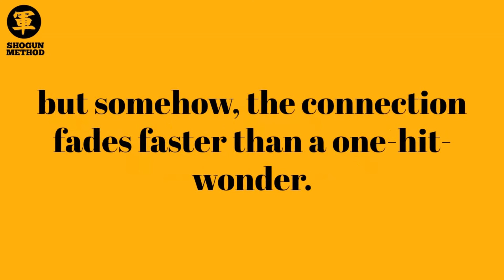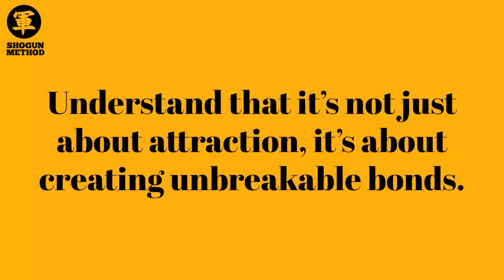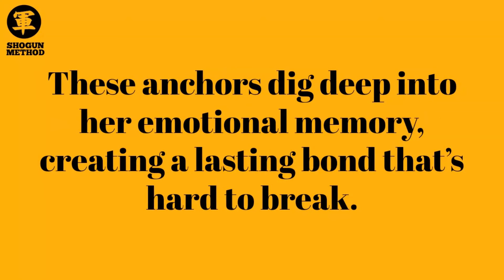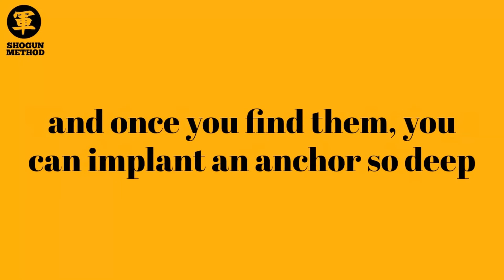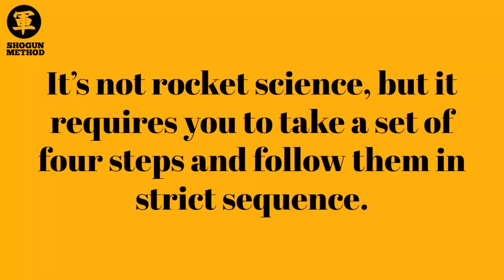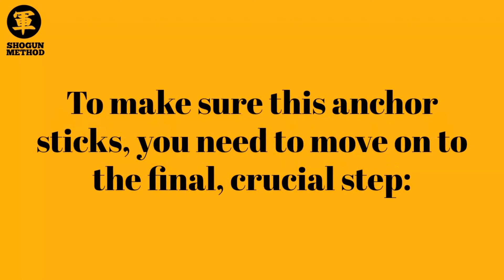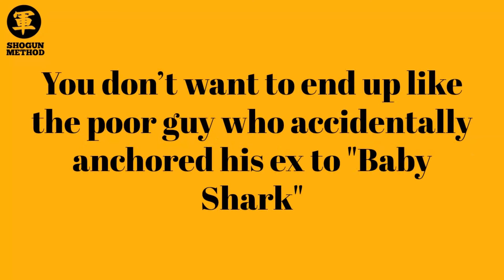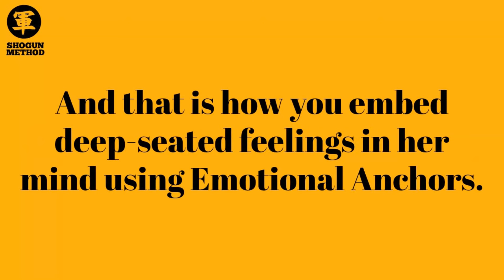Emotional Anchors: How To Control A Womans Mind In (4) Steps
More ▼▼▼

Unlock the ultimate formula for effortless attraction—

Shogun Method community (closed, mostly)

IRAE Model "Stages of Love" digital book (free)

Emotional Anchors - How To Control A Woman’s Mind in 4 Steps

Ever wondered why some women can’t stop thinking about a guy long after he’s out of the picture? Frustrated with fleeting connections that fizzle out too quickly? It's time to change the game. In this video, I’ll reveal the secret weapon to making sure she remembers you long after you've gone—Emotional Anchoring. This powerful technique, straight from the Shogun Method playbook, uses brain science to create unforgettable emotional bonds.

If you want to know how to control a woman's mind and make her think about you all the time then this is it!

What You'll Learn:

- How Emotional Anchors work and why they're crucial for creating lasting connections.

- The 4-step process to implant deep-seated feelings in her mind.

- Real-world examples of Emotional Anchoring in action.

- How to avoid common pitfalls and use this power responsibly.

Whether you're tired of being a temporary flame or just want to leave a lasting impression, this video is your ultimate guide to mastering Emotional Anchors. Get ready to dive deep into psychological mastery and ensure she thinks of you whenever she hears that one song or smells that one scent.

Sign up for the FREE Shogun Method Masterclass at Fractionation.org and learn how to make her unforgettable memories of you last forever. Don’t miss out on this chance to elevate your game and leave a mark that truly lasts!